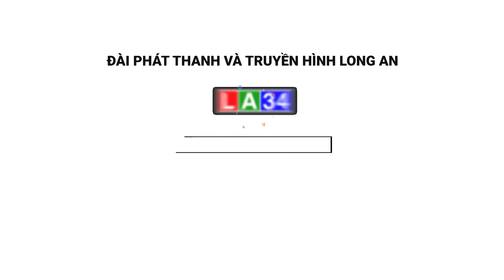Liên đoàn Lao động tỉnh thăm doanh nghiệp hoạt động sau Tết | LONG AN TV